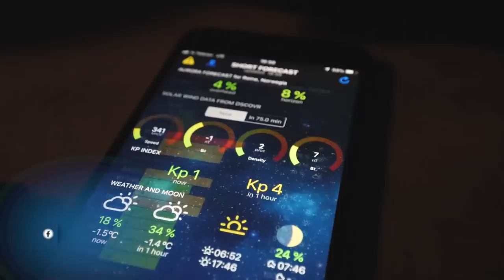zarobili 3.000.000 Busem przez świat - wjazd na chate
Zapraszam na najnowszy wjazd na chate do BUSEM PRZEZ ŚWIAT
(kanał ) , zawodowych podróżników którzy mają 100% to co chce każdy - mieć takie hobby, robić to co się lubić i łączyć to z zarabianiem całkiem fajnych pieniędzy. Jak to zrobili obejrzyj ten Wjazd na chatę którą jest ich bus na wyprawie w Norwegii - Lofoten